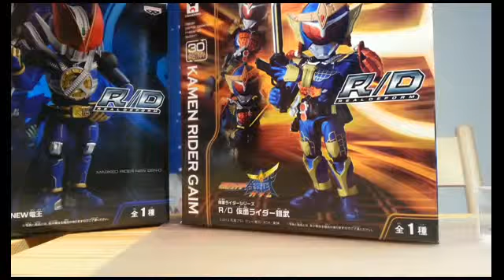仮面ライダーR/Dシリーズ②ー②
仮面ライダーフォーゼ！！